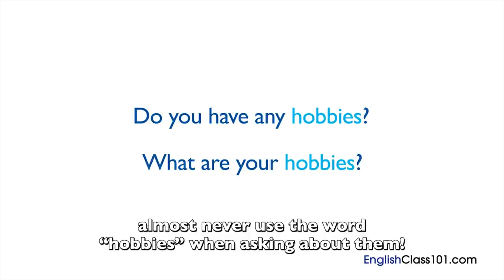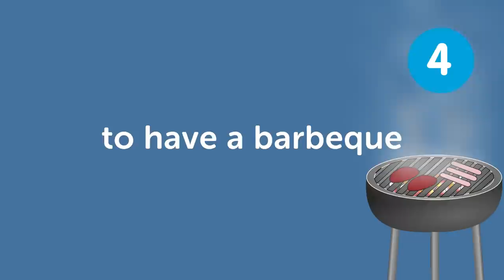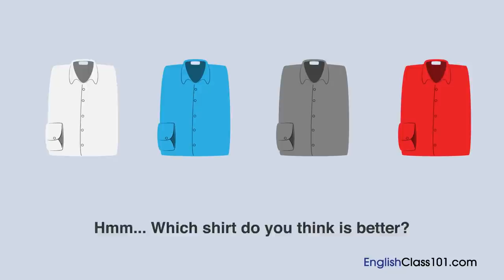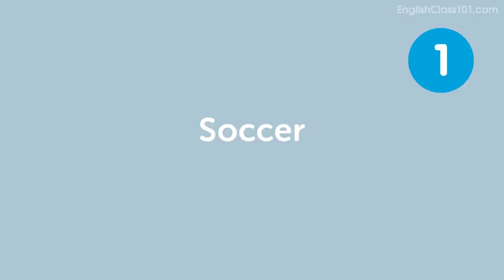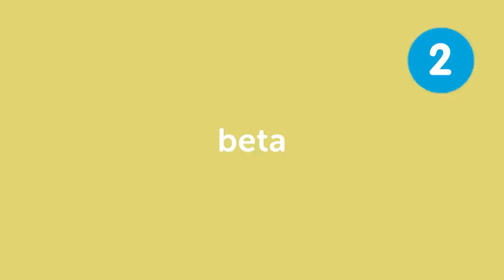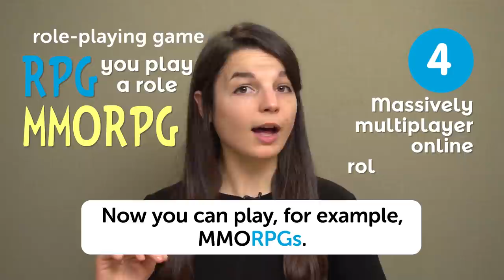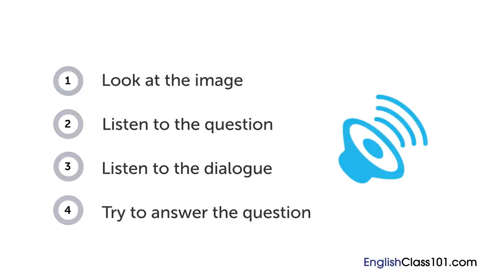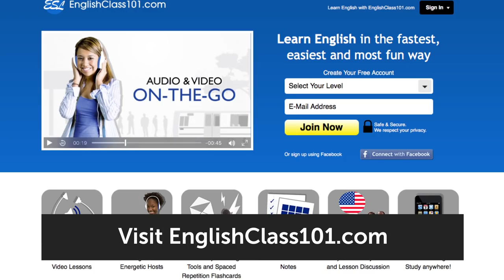How to Talk About Your Hobbies In English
In this video you will learn how to talk about your hobbies in English, you will be able to explain what you like to do during your free time. This is THE place to start if you want to start learning English, and improve both your listening and speaking skills.